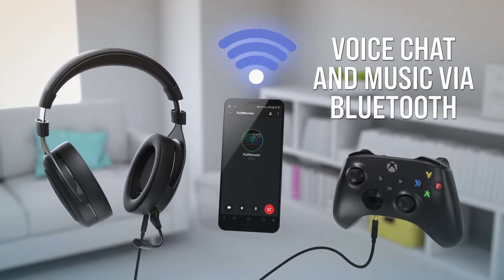Corsair HS70 Wireless Gaming Headset with Bluetooth, Up to 30 Hours of battery life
Corsair HS70 Wireless Amazon
Corsair HS70 Wireless features:
- Connect to wired gaming audio on Switch, PS5, PS4, Xbox Series X|S, Xbox One or PC and get Bluetooth audio on your mobile device
- Up to 30 Hours of battery life you can play long into the night without needing to stop and charge
- Virtual 7.1 surround delivers immersive multi-channel positional audio on PC that puts you in the middle of the action
- Corsair HS70 features fully detachable uni-directional microphone reduces ambient noise, and is Discord Certified for crystal-clear communication and outstanding audio quality
- Connect with either high-fidelity 24bit/96khz usb wired, 3.5mm, or bluetooth wireless
- High-quality, custom-tuned 50mm neodymium audio drivers deliver superb sound quality with the range to hear everything you need on the battlefield
- CORSAIR iCUE software enables custom audio equalizer settings, mic volume control and more
- Corsair HS70 wireless compatible with windows sonic surround sound for immersive 360 audio that puts you right in the middle of the game

Corsair HS70 Bluetooth review